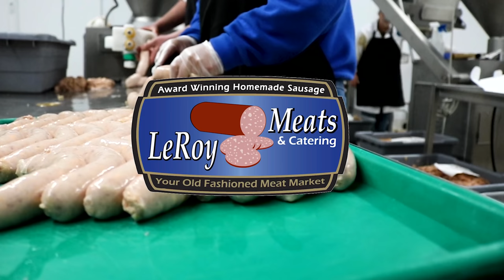Fishing Giant Muskies in North Dakota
On this week's show, Larry and Jeff travel out to North Dakota and meet up with our guide Kellen Latendresse to fish Muskies. Larry is surprised to see how great a Musky fishery there is. We also find out that Muskies aren't the only big fish in the lake.

- Sun @ 7:30am
CW-18 Milwaukee
- Sun @ 10:00am
Sportsman Channel
- Sun @ 3:00pm
- Mon @ 10:00am
- Tues @ 6:00am
- Fri @ 5:00am

He specializes in Wisconsin Walleye fishing on:
- Lake Winnebago
- Lake Poygan
- Lake Butte Des Morts
- Petenwell Flowage